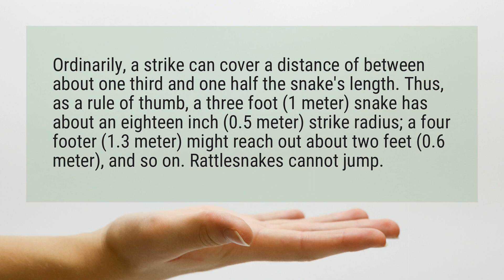How far can a rattlesnake strike?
Ordinarily, a strike can cover a distance of between about one third and one half the snake's length. Thus, as a rule of thumb, a three foot (1 meter) snake has about an eighteen inch (0.5 meter) strike radius; a four footer (1.3 meter) might reach out about two feet (0.6 meter), and so on. Rattlesnakes cannot jump.

Reference:
RATTLESNAKE IN THE TRAIL!